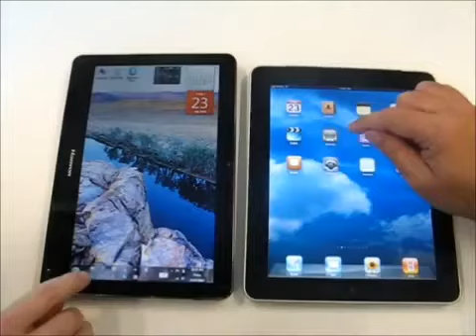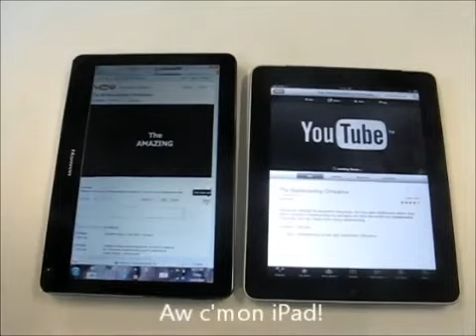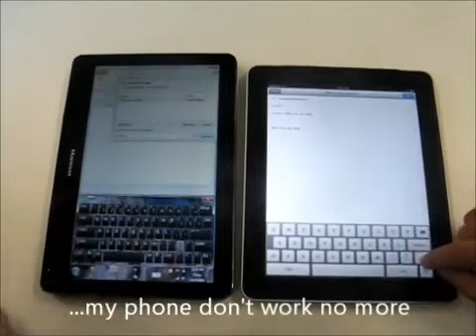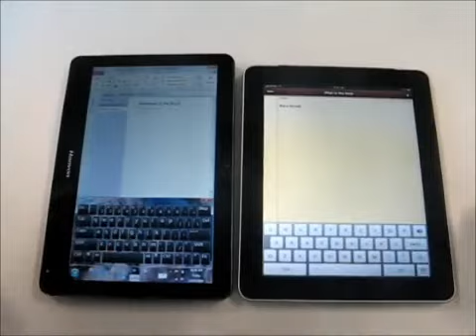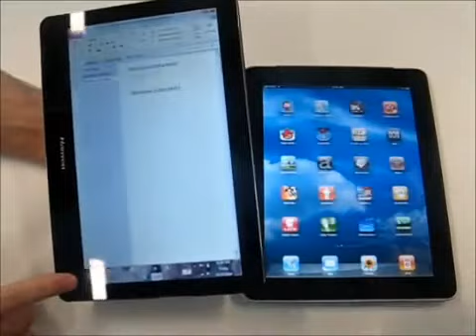So sánh máy tính bảng Window 7 và IPAD 2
Không chạy theo những ngành hot như tài chính, ngân hàng, Hoàng Đồng Tiến theo đuổi niềm đam mê CNTT của mình tại Hệ thống Đào tạo Lập trình viên Quốc tế Aptech và đã thành công.

Có mặt tại Việt Nam từ năm 1999, trong nhiều năm liên tiếp, APTECH vinh dự được trao cúp Đơn vị đào tạo CNTT số 1 Việt Nam và được công nhận là đơn vị đào tạo CNTT xuất sắc nhất.

Hiện nay có gần 1200 học viên đang theo học tại APTECH. Chất lượng làm việc của học viên APTECH sau khi ra trường được các công ty phần mềm trong nước và nước ngoài đánh giá cao.